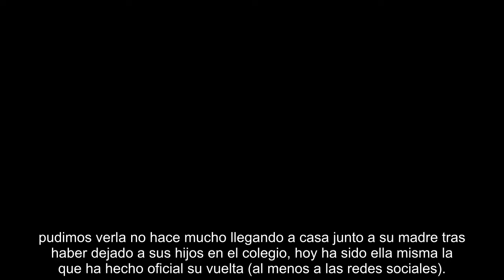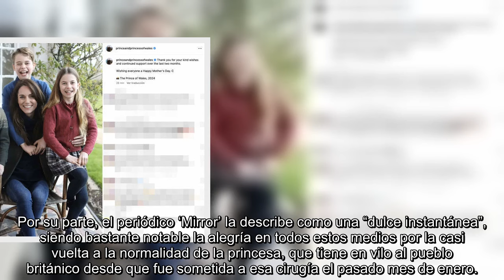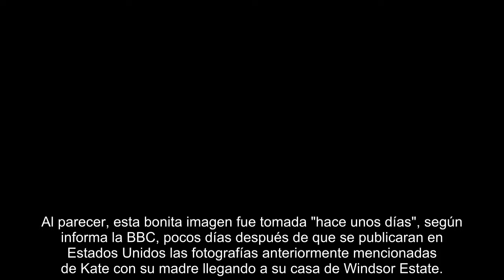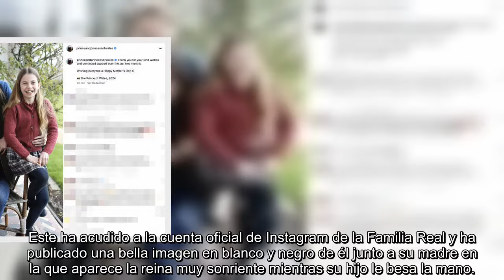La prensa británica reacciona a la reaparición de Kate Middleton con una opinión unánime